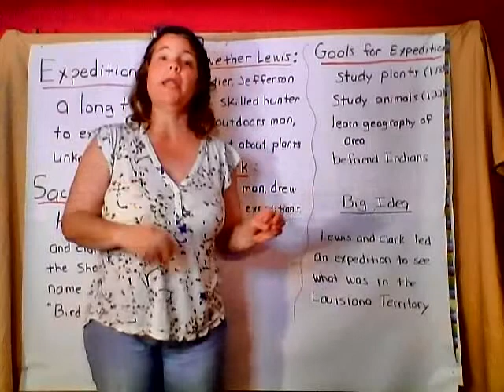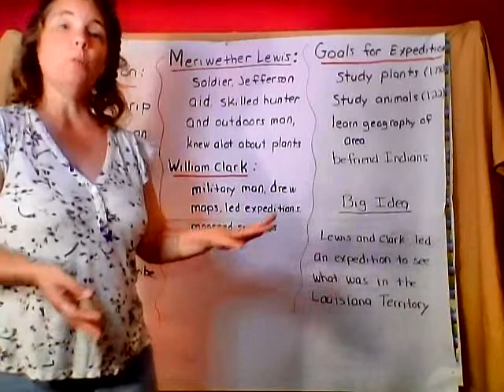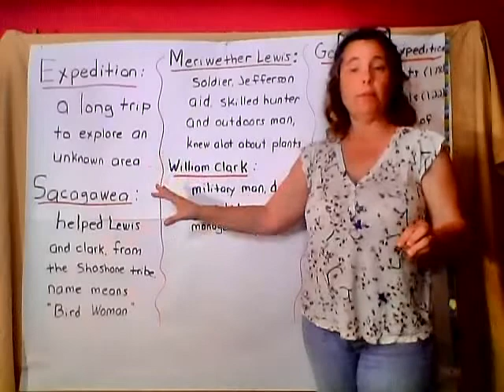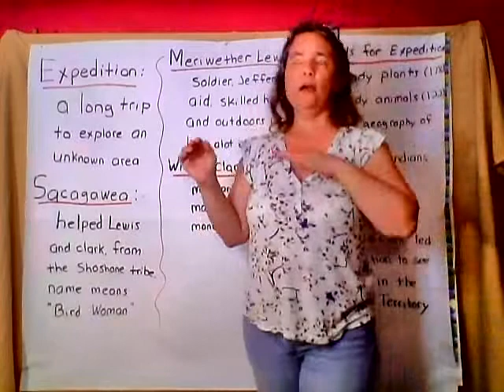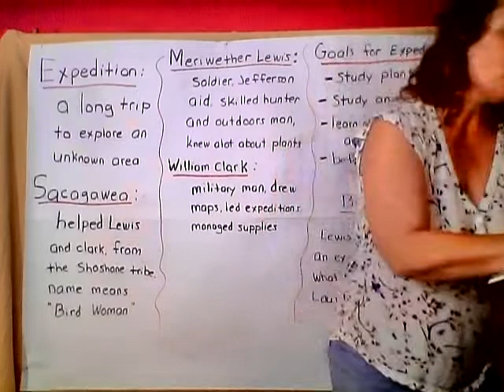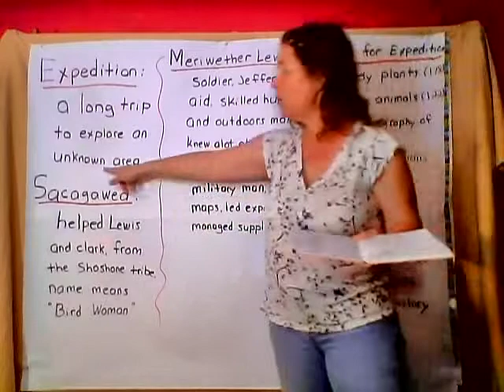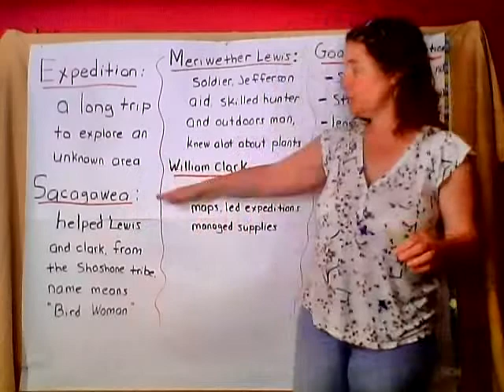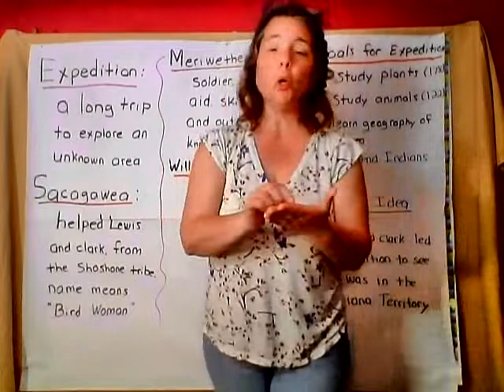Chapter 4 Section 30 Mrs. Bethune 4.30